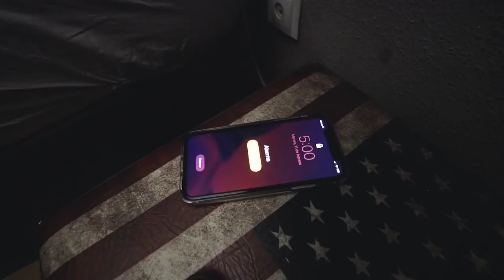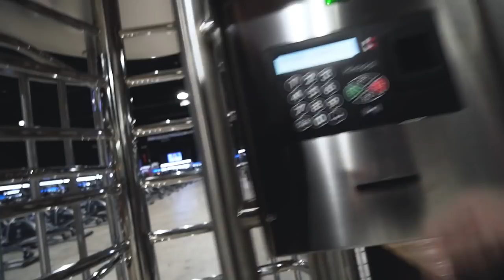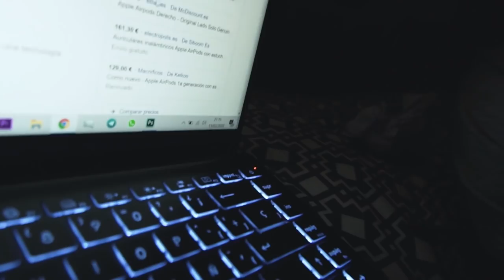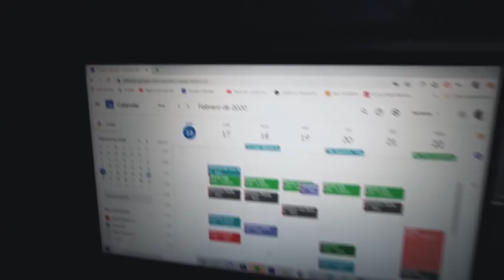Me despierto a las 5:00 durante 7 Días (ESTO ME HA CAMBIADO)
Vamos a RETARNOS... Una Semana levantandome a las 5:00 de la mañana... ¿Lo Recomiendo? Lo veremos en el video :)

LISTADO DE LIBROS QUE RECOMIENDO:
1. PADRE RICO PADRE POBRE
2. HOW TO WIN FRIENDS AND INFLUENCE PEOPLE
3. EXPERT SECRETS
4. DOTCOM SECRETS
5. THINK AND GROW RICH
6. 7 HÁBITOS DE LA GENTE ALTAMENTE EFECTIVA
7. GET THINGS DONE

¡OS QUIERO!